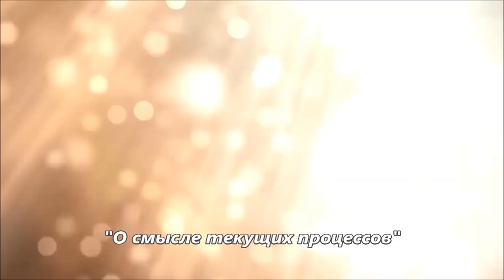О смысле текущих процессов